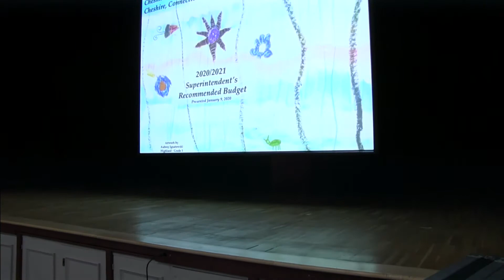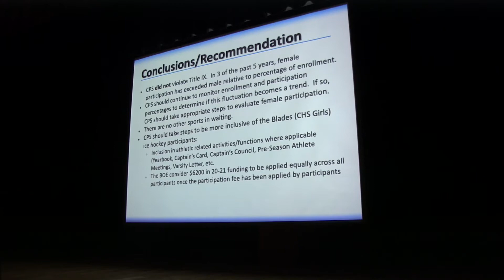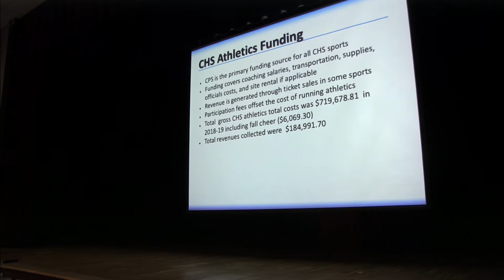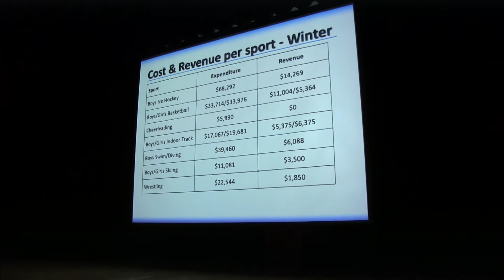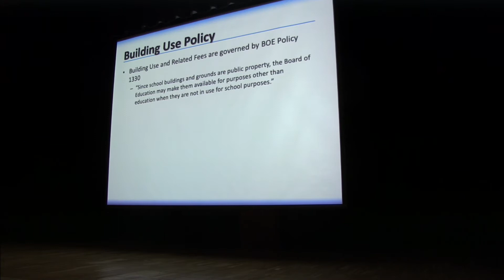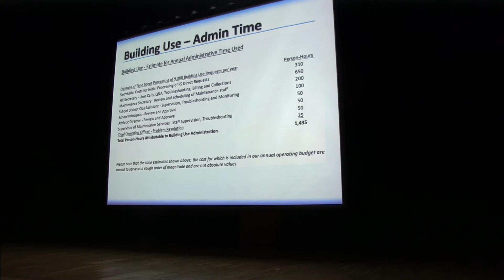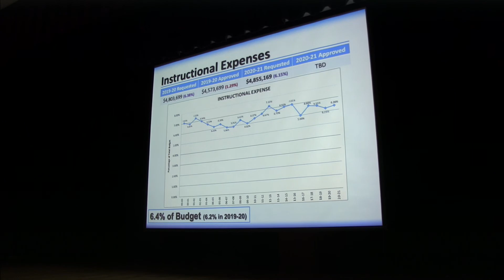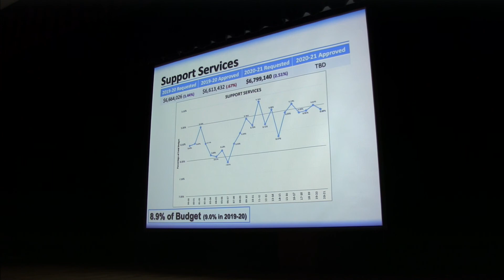Board of Education 1/21/20